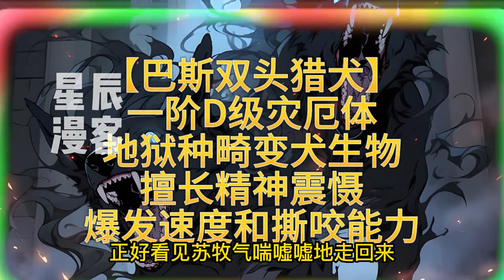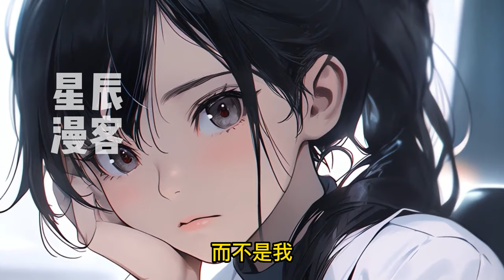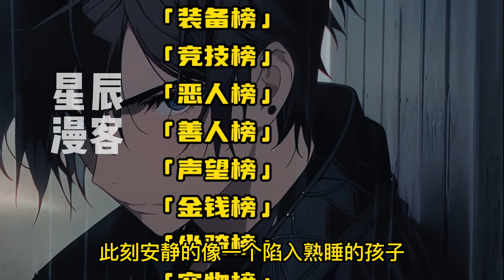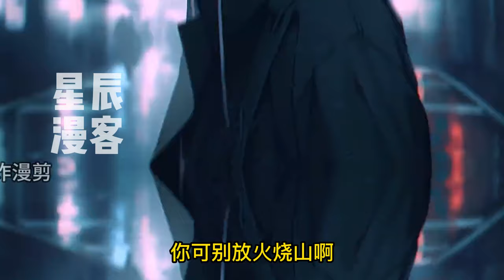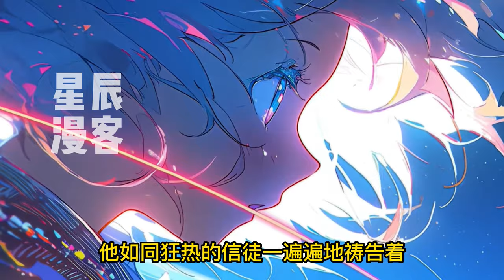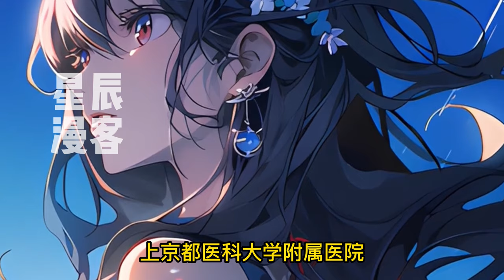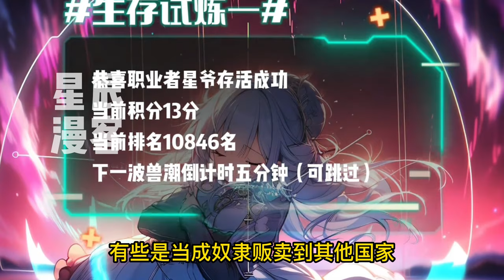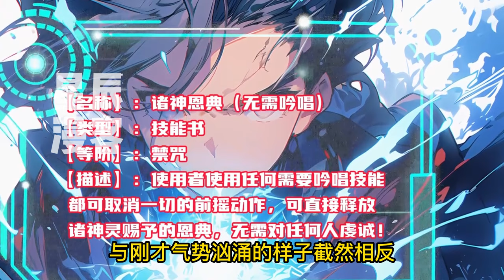一口气看完！《开局觉醒S级神明血统，当不了舔狗的我只能去拯救世界了》1-206你是愿意做一辈子舔狗，还是去改变世界？巨兽伴随着大地震苏醒，苏牧觉醒S级血统，成为历史上第一位拥有神明血统的人类！